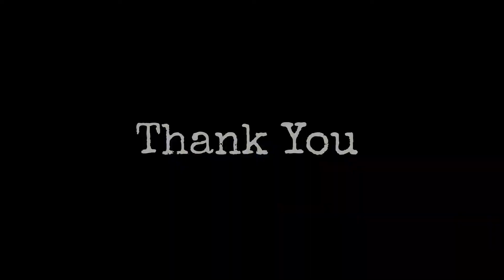Defiant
2 teams tried to ambush us.
Nuh uh